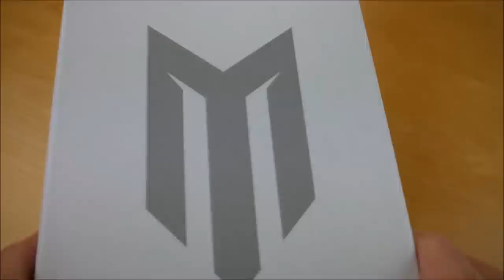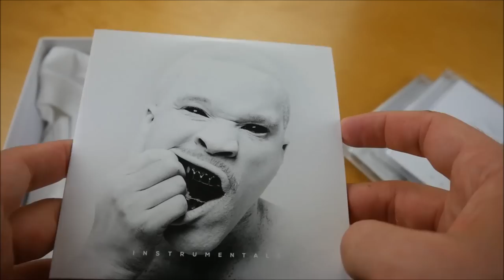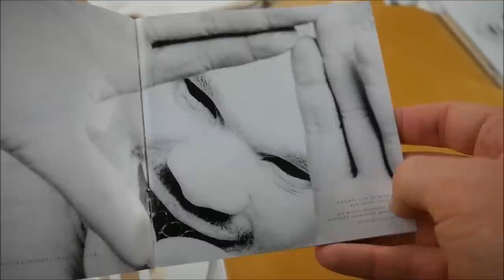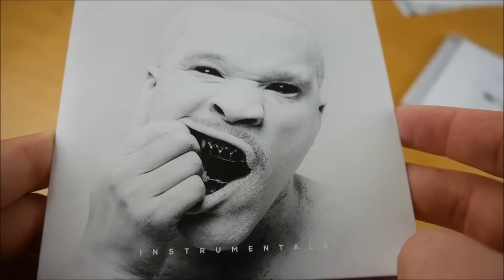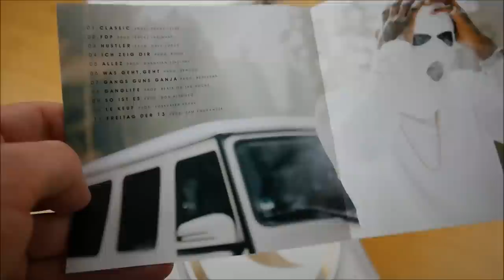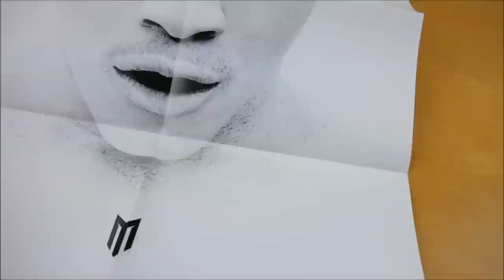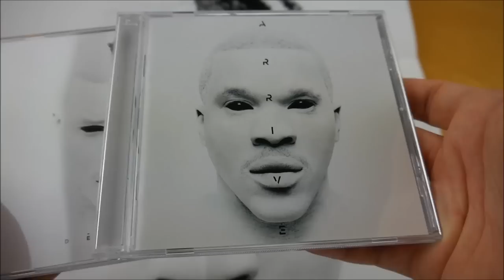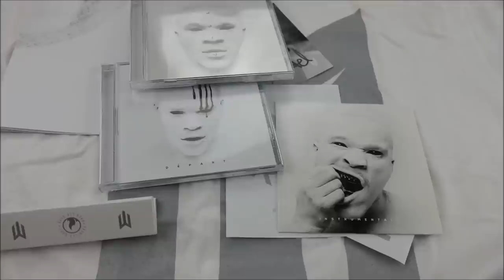Mortel - Arrivé Box Unboxing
In diesem Video zeige ich euch die Arrivé Box von Mortel.
► Hier könnt ihr das Album kaufen:
Mehr von Mortel

► ALBUM INFOS
Mortel – Arrive
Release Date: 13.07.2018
Kaufpreis: 33,99 €

Arrive Box Inhalt:
- Album
- Album Instrumentals
- Bonus EP (Depart EP)
- Autogrammkarte
- Papers + Filtertips
- T-Shirt
- Doppelseitiges Poster
- Sticker (2x)

Arrive Tracklist:
01. Limit
02. Attitüde (feat. Luciano)
03. Milli (feat. Bi66z)
04. Pablo
05. Original (feat. Haftbefehl)
06. Blockparty
07. Auf ewig (feat. Mashanda & Eunique)
08. Vergessen nicht
09. Project Pat
10. Gib Gas (feat. Haze & Amar)
11. Paradox (feat. Sa4)
12. Benz + Mula
13. Pariser
14. Gegen den Strom (feat. Rola)

01. Classic
02. FDP (feat. AC520 & Double Z)
03. Hustler (feat. Al Dioz & Manio)
04. Ich zeig dir (feat. Orkkan & Bomba)
05. Allez
06. Was geht, geht (feat. Peter Frankfurt & Shadow030)
07. Gangs Guns Ganja (feat. Cashiips & Kama)
08. Ganglife (feat. Akkurat & Makabeli)
09. So ist es (feat. Manio)
10. Le Keuf (feat. OG Keemo)
11. Freitag der 13.

Arrive Info:
Das neue Album von Mortel erscheint am 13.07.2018 über Racaille Music Group.